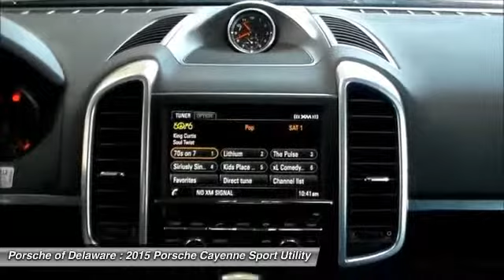2015 Porsche Cayenne Newark DE PA35100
Don't miss this 2015 Porsche Cayenne. It's equipped with Automatic transmission and features a Black exterior. With 10 miles, You'll want to take this car home. Make a great choice today.